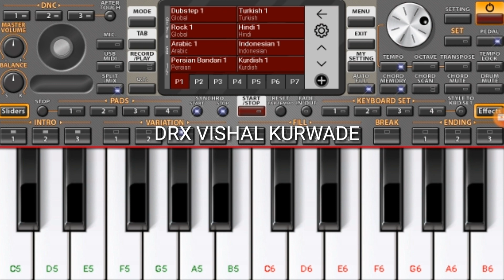swag se swagat |how to play swag se swagat on mobile keybord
swag se swagat on casio